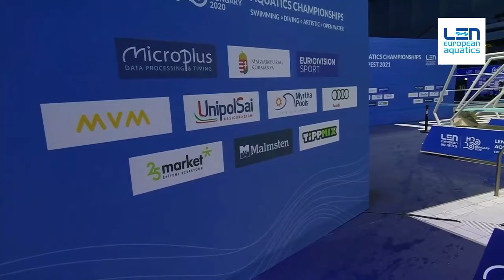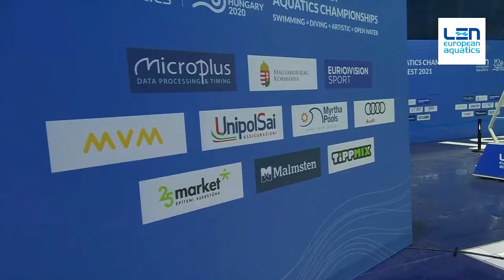Men's 1m Springboard Final - European Championships 2021